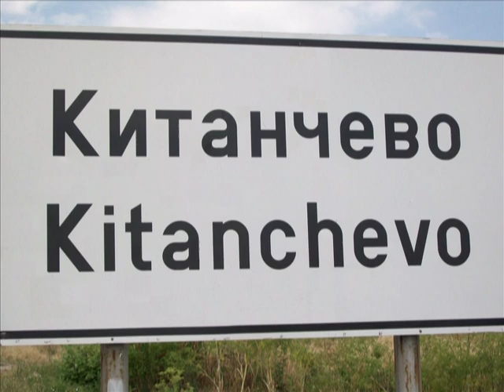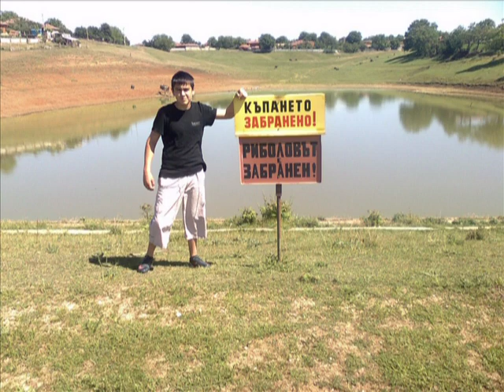Best pictures from Kitanchevo ever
Best pictures from Kitanchevo ever...Enjoy